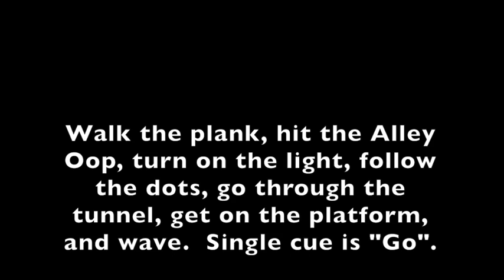Challenge Class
This video is about Challenge Class